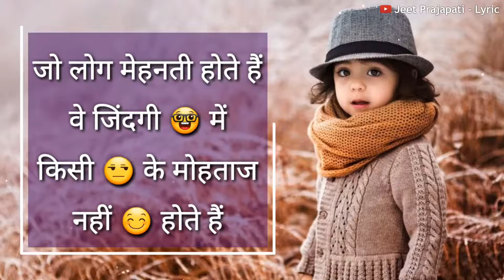Reality Of Life | Best Motivational Lines About Life | 100% True Quotes | New WhatsApp Status Video